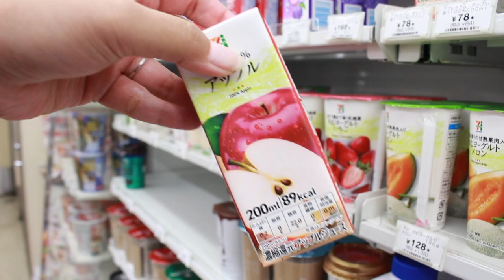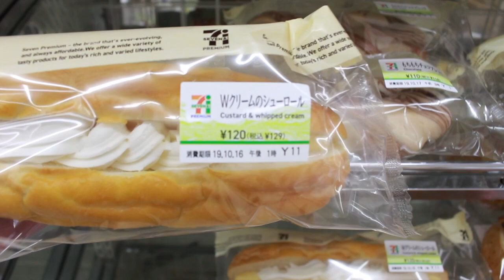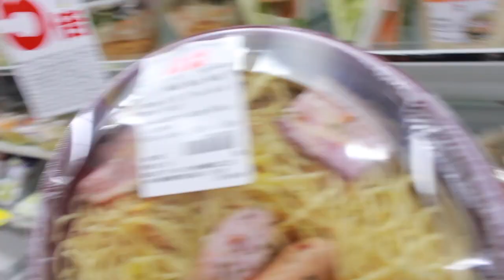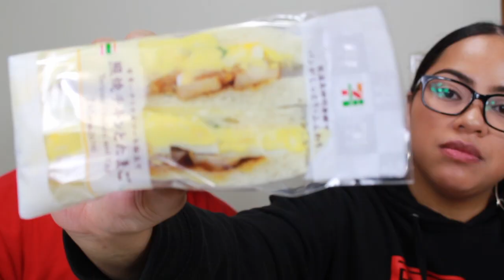LUNCH AT 7-11 IN JAPAN : MUKBANG | NICOLETTE LAUMATIA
Nicolette Laumatia
PSC 473 BOX 1971
FPO AP 96349

MUKBANG STARTS AT 10:12

come with us to 7-11 and get our favorite foods + eat with us! If you ever get the chance to come to Japan I highly recommend you do! Not only is this place beautiful but the food is so yummy especially at convenient stores!

*KMYNX LASHES : USE 'NICOLETTE' FOR $$ OFF!!

the end, xo